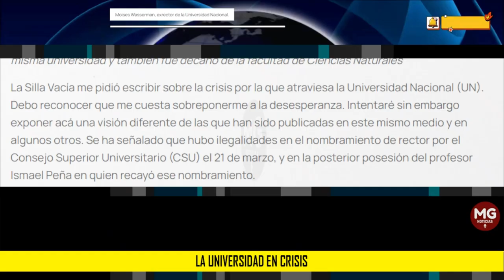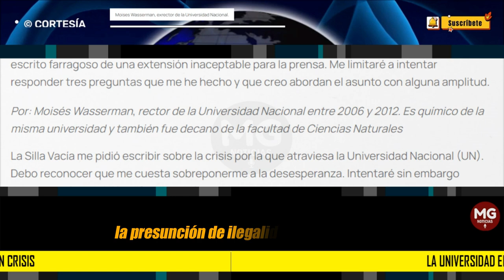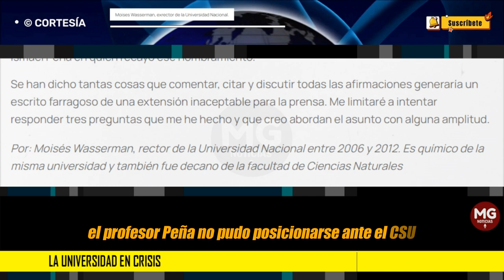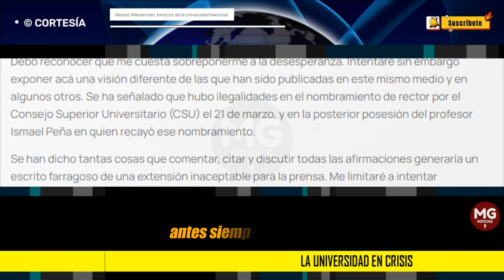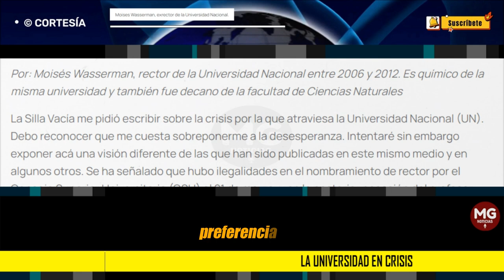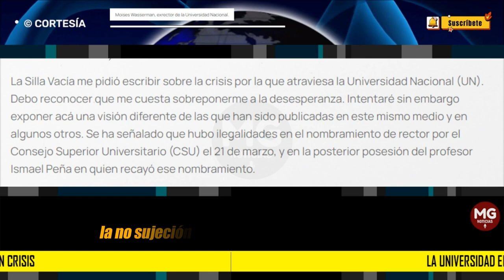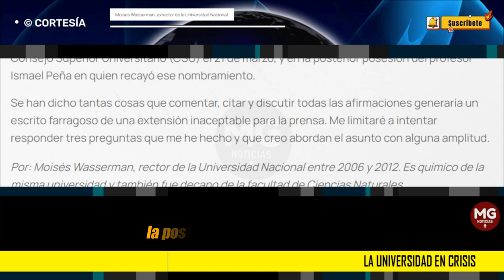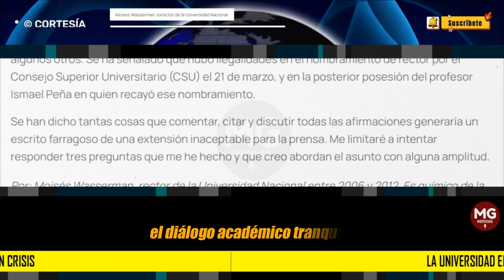LA UNIVERSIDAD EN CRISIS 🔴 Por: Moisés Wasserman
La Silla Vacía me pidió escribir sobre la crisis por la que atraviesa la Universidad Nacional (UN). Debo reconocer que me cuesta sobreponerme a la desesperanza. Intentaré sin embargo exponer acá una visión diferente de las que han sido publicadas en este mismo medio y en algunos otros. Se ha señalado que hubo ilegalidades en el nombramiento de rector por el Consejo Superior Universitario (CSU) el 21 de marzo, y en la posterior posesión del profesor Ismael Peña en quien recayó ese nombramiento.
Por: Moisés Wasserman, rector de la Universidad Nacional entre 2006 y 2012. Es químico de la misma universidad y también fue decano de la facultad de Ciencias Naturales